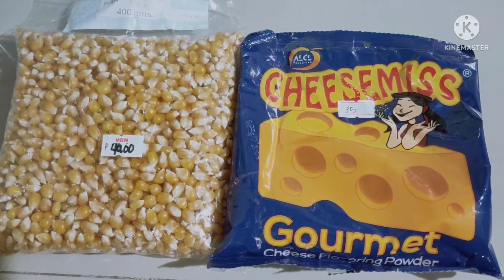5 Minutes may Popcorn Ka Na, Sobrang Tipid at Madali Pang Gawin na#kabsatblog